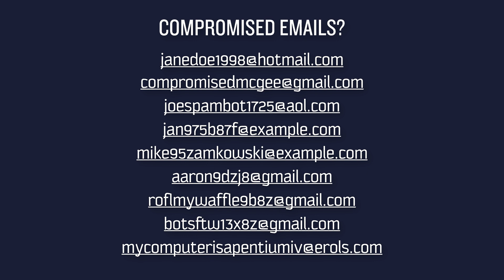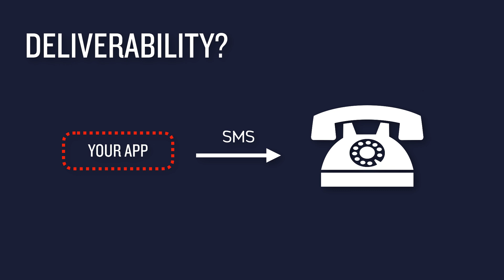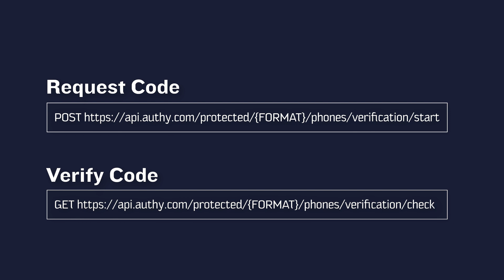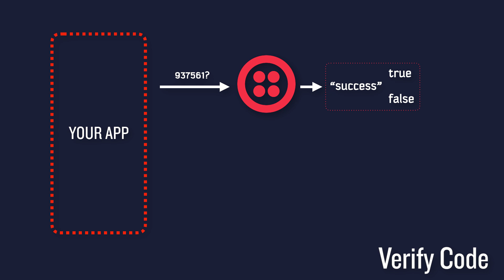Twilio Verify: The best phone verification solution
Don’t build phone verification yourself from scratch! Twilio has an entire API dedicated to making your life easier.

Adding a user’s phone numbers to their profile is a way to reduce fake and fraudulent account signups. Microsoft, Google, Amazon, Twitter, Facebook have all started to ask a user for a phone number at registration time and use it to validate their registration. Adding this feature might seem simple, but there are a lot of traps you can fall into that result in costly maintenance and failed verifications. This video goes over the basics of why you should be using the Twilio Verify API instead of trying to build a verification solution yourself from the ground up.